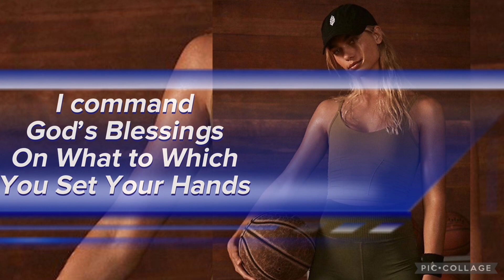I Command God’s Blessings On What To Which You Set Your Hands On @ Feeding On Jesus International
Daily Grace Inspiration @ Right Dr Mrs Mavis Semanshia